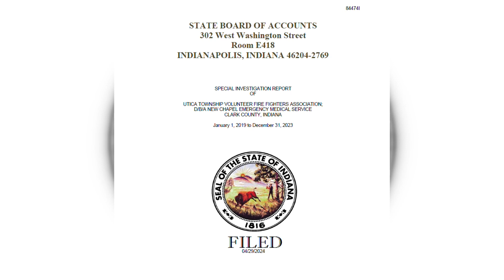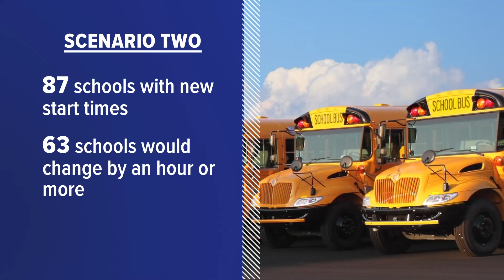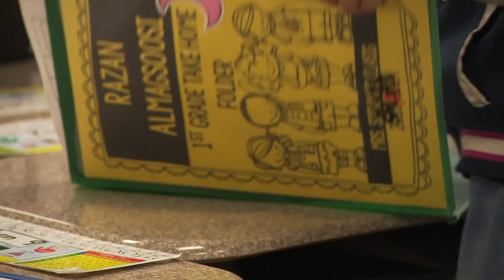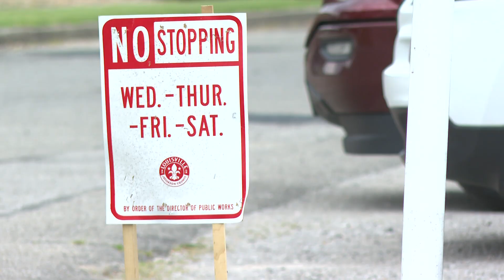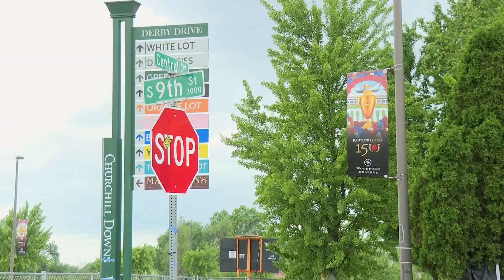WHAS11 Top Stories: 11 p.m. Monday, April 29, 2024